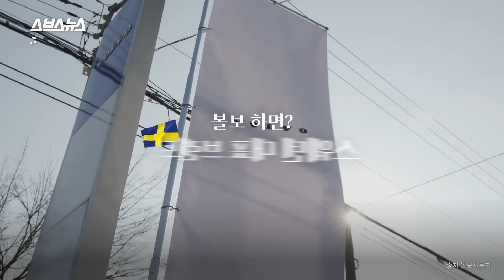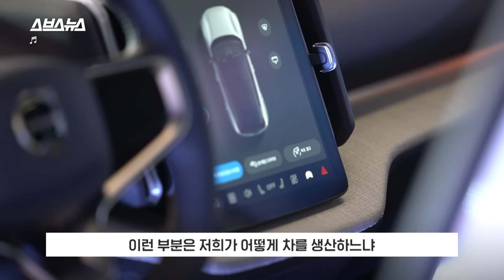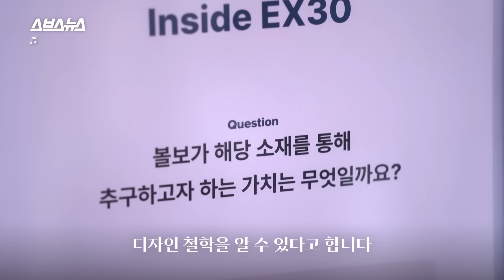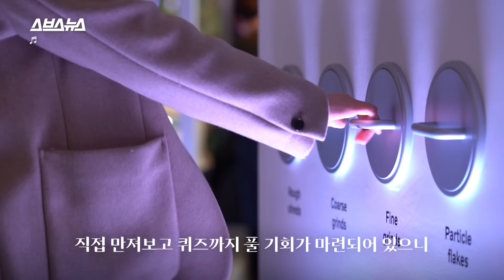전기차의 새 시대를 연다는 이 기업, 디자이너 만나봄 / 스브스뉴스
'안전'하면 떠오르는 이 기업, 바로 볼보죠.
최근 볼보는 도로 위 안전을 넘어, 지구의 안전을 지키기 위한
새로운 순수 전기차 EX30을 공개했는데요.
이 새로운 전기차에는 지속가능성을 추구하는
볼보의 철학이 고스란히 담겨있다고 합니다.